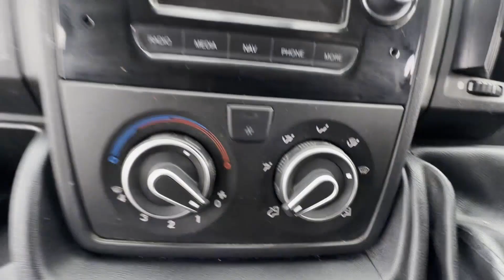CA16HYZ - 2016 PEUGEOT BOXER BOXER 335 PROFESSIONAL L3H2HDI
Model: 2016 PEUGEOT BOXER 335 PROFESSIONAL L3 H2 HDI
Body: White - Panel Van
Mileage: 147154
MOT: 12th June 2024
Engine: 2198cc 4HH-B
Transmission: 6 Speed Manual - FWD
Mechanical Summary: 🔴 Non runner-Engine has seized will need repairing or replacing,Gearbox and clutch look all good.
Condition Summary: Bodywork is extremely clean and tidy. Interior is extremely clean and tidy. Rear load area is extremely clean and tidy.Immaculate, well looked after pride and joy. First to see will definitely buy.
Features: 1 Former Keeper, A/C, Electric Windows, Cruise Control, Parking Sensors
HPI: Clear